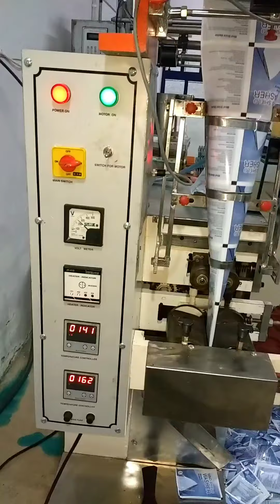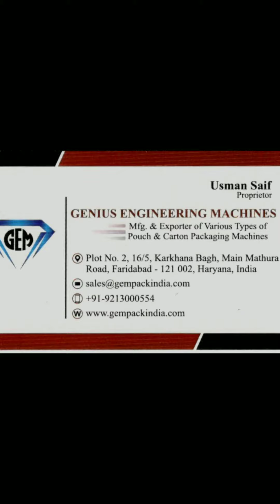LIQUID POUCH PACKING MACHINE